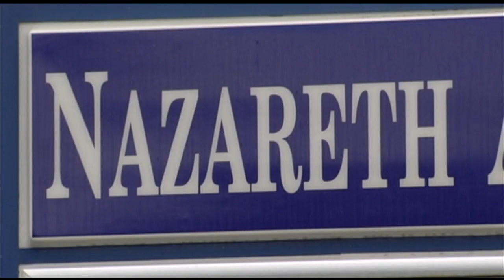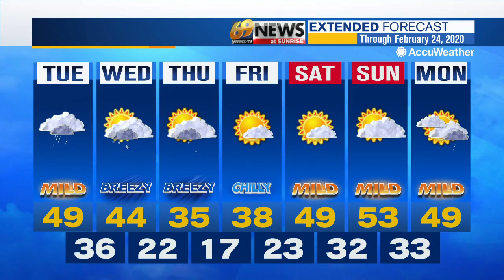69 News morning NETCAST for 2/18/20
Here's a look at our top stories this morning: Firefighters attribute weather, familiarity with location in helping them fight chemical plant fire; Man, 27, shot in leg in Reading; Authorities allege school bus driver asked teenage girl for topless photo. For more, watch 69 News or go to WFMZ.com